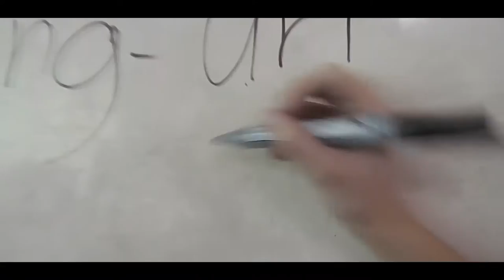VIII De Fermat Class Music Video